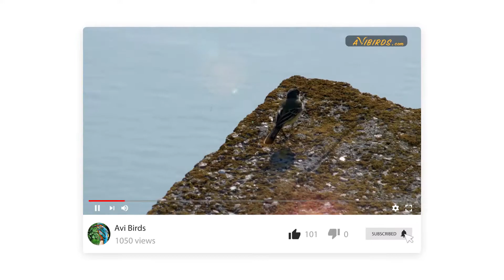Western Yellow Wagtail [Motacilla Flava]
In this video, we learn about the western yellow wagtail.

QUICK FACTS:

• Lifespan: 3 years (average)
• Length: 6 in
• Wingspan: 10 in
• Weight: 0.7 oz
• Family: Motacillidae

Description

The western yellow wagtail is a slender passerine bird with a characteristic, long tail. It is olive-green above with yellow underparts that becomes duller and mottled with white outside the breeding season.

Females are duller than males.  There are at least twelve recognized subspecies that differ in plumage coloration and range.

The common call of the yellow wagtail is a thin but high-pitched, far-carrying tziet or a tzwee-weep. It also has a warbly song which is a repetition of the call and some warbling notes.

The western yellow wagtail is native to Eurasia, with the northernmost populations migrating south for the winter to South Asia and Africa.

Habitat

The habitat is typically open areas near water, such as damp grasslands, wet meadows, farmland, marshes, forest clearings, and lakesides.

The diet comprises mainly insects and other small invertebrates. They also eat plant foods such as seeds and berries. Yellow wagtails may feed by foraging on the ground or water surface, or by catching insects in flight.

Behavior

Western yellow tails are solitary and territorial during the breeding season. In winter, they become gregarious, forming small flocks and roosting communally.

Yellow wagtails are monogamous. They nest in tussocks or shallow scrapes on the ground, lined with grasses, fur, and other soft materials.

The female may lay up to eight eggs which both sexes incubate for around twelve days. The chicks fledge after another two weeks or so but remain dependent on the parents for a few weeks more.

The western yellow wagtail is fairly common throughout most of its range. Populations have declined in some parts due to habitat destruction, pesticide poisoning, and pollution.

Overall, the global population is stable, and they are classified as least concern.